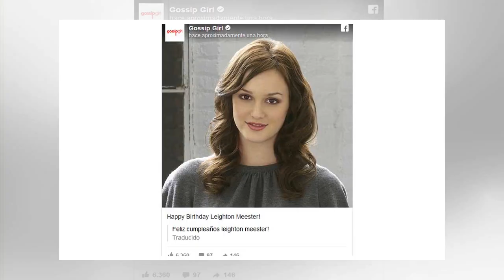Actriz que interpretó a Blair Waldorf en Gossip Girl luce irreconocible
Cómo olvidar a la patrañosa Blair Waldorf, su lengua indiscreta y sus planes maquiavélicos para salirse con la suya... ¡imposible! La actriz que le dio vida al personaje que robó más atención incluso que la protagonista de Gossip Girl, hoy está en bo...